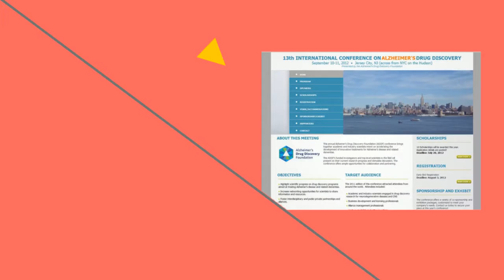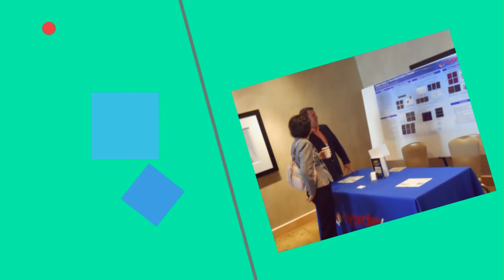World Events Forum, Inc.